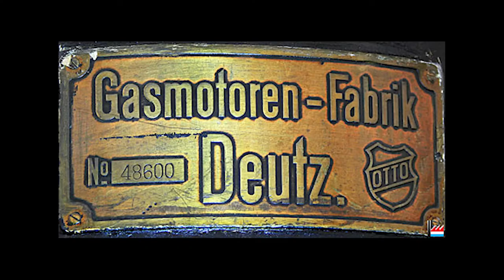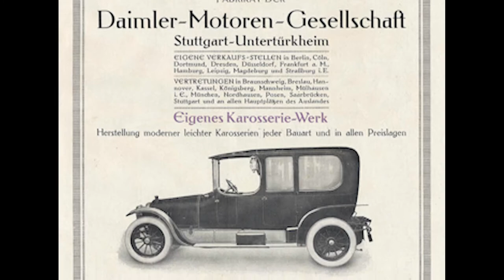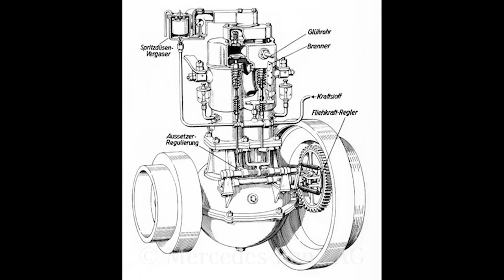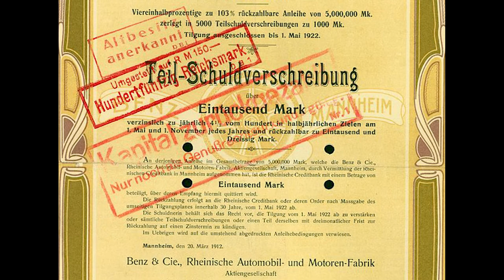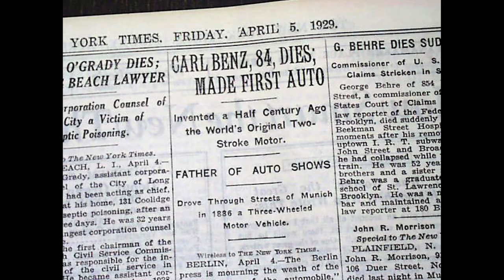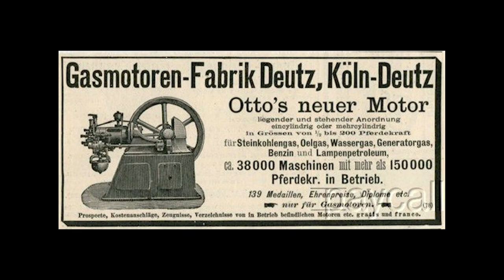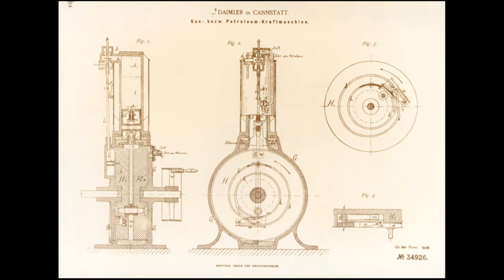Beginning of the CAR GIANT Mercedes-Benz (Full History Pt1)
Out of curiosity, I wanted to learn in-depth about the true history of Mercedes Benz but to my surprise, I couldn't really find a great video on youtube. So here we are… the Prominent figures that I will be talking about on this channel are the pioneers of the automobile industry and I believe it is truly very important to give them the spotlight that they deserve.
So if you are a true car enthusiast like me and many others watching this video, subscribe to my channel and leave a like and a comment to let me know which Car brand I should cover next! I would greatly appreciate any support you would like to give to this channel, as it will help me create more quality content for you guys in the future!

► Credits for images used in the video from various sources

I hope you enjoyed this video and more to come.